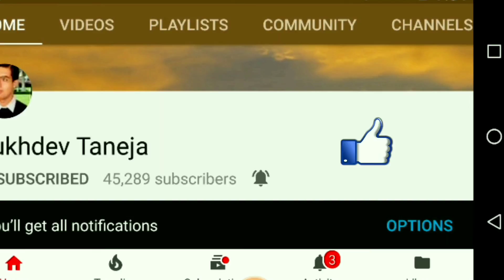घर में नल का घुटका कैसे बदलें (Easy Steps to repair Leakage in Water Tap)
नल का टपकना कैसे बंद करें (How to Repair Leaking Tap)

Watch Other Video related to Electrical Works.

Video related to Banking

Repairing Water Tap
Changing Water Tap
Plumber Tips